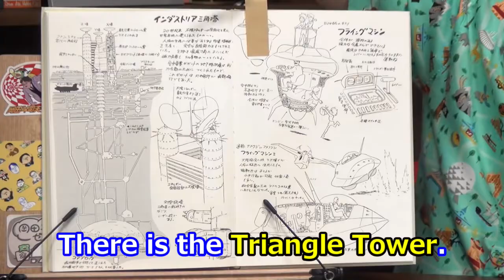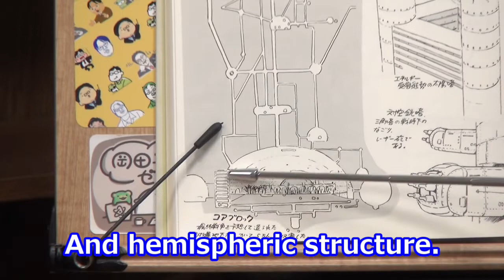Future Boy Conan: "Conan" incorporates a social situation of that time and thus, is intriguing.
In-depth analysis of "Future Boy Conan"
Episode 12 "Koa-Burokku" (Core Block) part2

00:00 What is Core Block?
01:50 Original model of Core Block
04:40 Mystery

『コナン』は当時の世相を織り込んでいる面白さがある。【未来少年コナン】【岡田斗司夫 / 切り抜き】
『未来少年コナン 』を徹底分析
第12話「コアブロック」part2

00:00 コアブロックとは
01:50 コアブロックのモデルとなった場所
04:40 ミステリー